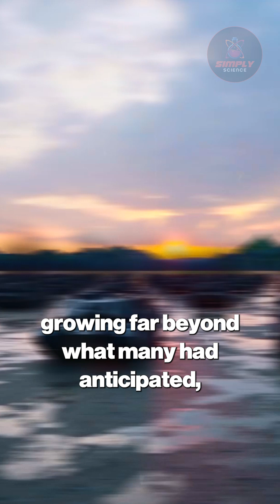Why China is Building Hundreds of New Missile Silos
Satellite imagery has revealed massive new intercontinental ballistic missile silo fields emerging across China, potentially housing over 300 ICBMs. This enormous expansion is designed to enhance survivability and create a powerful, undeniable second-strike capability. By dispersing its forces in hardened shelters, China is moving away from a minimal deterrent posture and building a robust nuclear force capable of withstanding a first strike, reshaping the global nuclear landscape and challenging strategic stability.